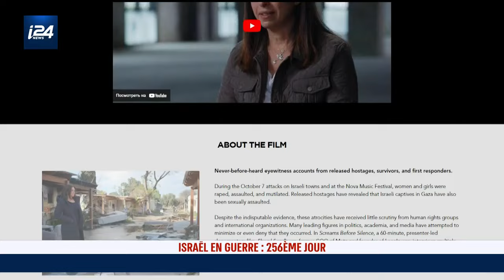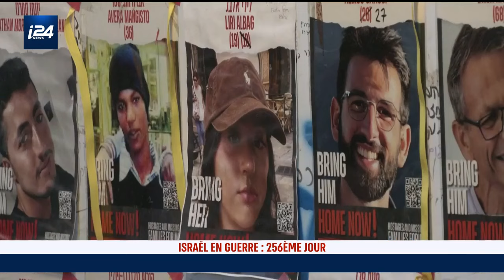"Le Hamas a commis des viols collectifs le 7 octobre." (Kamala Harris)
Amit Soussana, ex-otage du Hamas libérée lors de la trêve conclue fin novembre, a été accueillie à la Maison Blanche par la vice-présidente Kamala Harris, à l'occasion d'une conférence sur les violences sexuelles lors des conflits. Elle est la première personne enlevée le 7 octobre à avoir témoigné directement de viols subis en captivité.